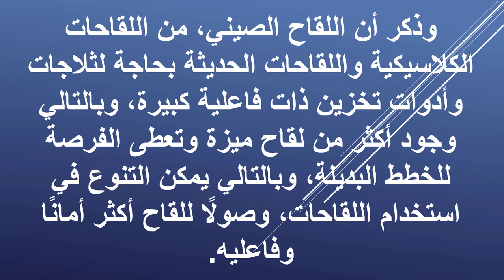شاهد ظهور سلالة جديدة لفيروس كورونا أشد خطورة فى بريطانيا ولندن تعلن حالة الطوارئ القصوى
تفاصيل ظهور سلالة جديدة لفيروس كورونا أشد خطورة فى بريطانيا ولندن تعلن حالة الطوارئ القصوى